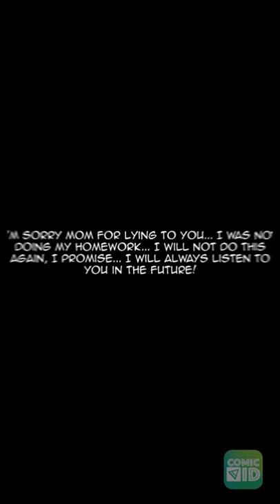Successor - Dante Shinigami